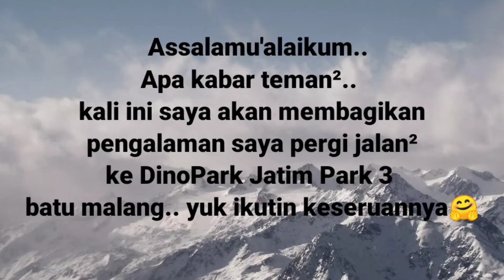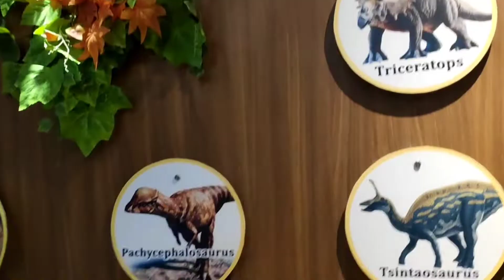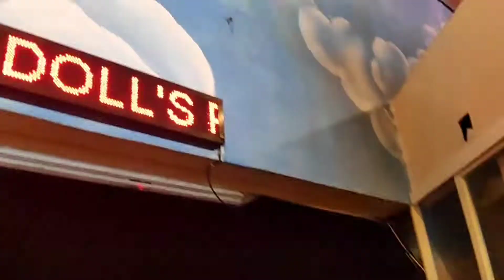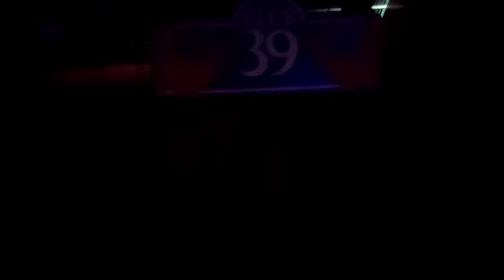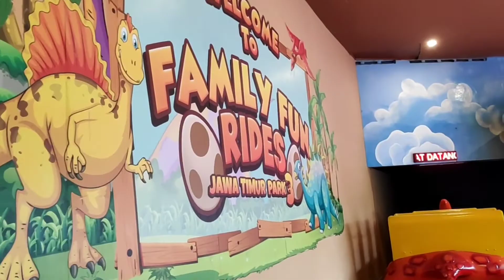Jalan-jalan ke Dino Park Jatim Park 3 Malang | Dinosaurusnya banyak dan keren. Seremm!!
Assalamu'alaikum Teman²..
Kali ini saya akan membagikan pengalaman saya dengan teman² saat pergi jalan² ke Jatim Park 3 Malang, yuk ikutin terus yaa..

Mohon dukungannya..